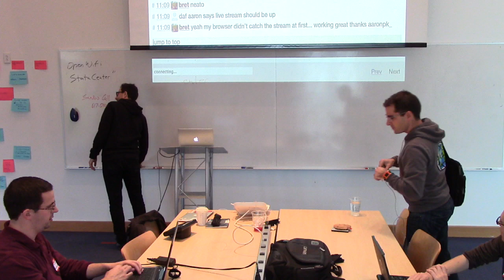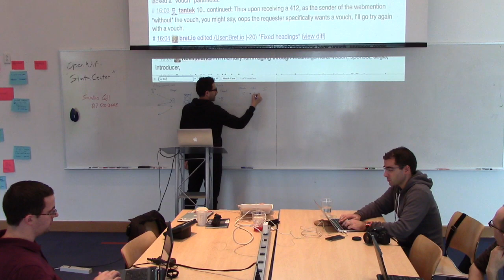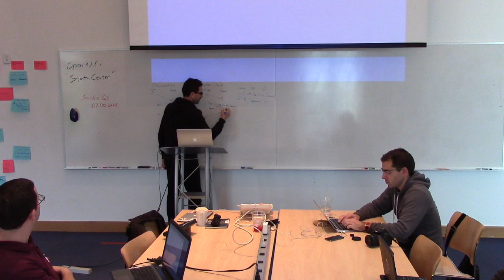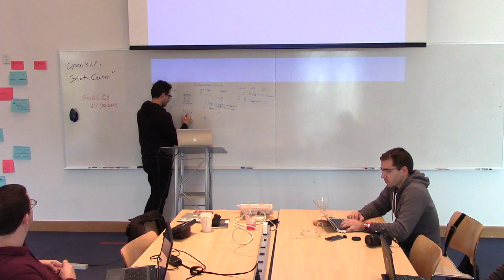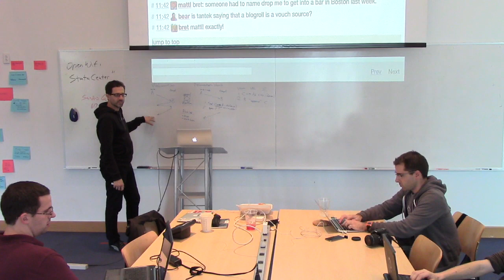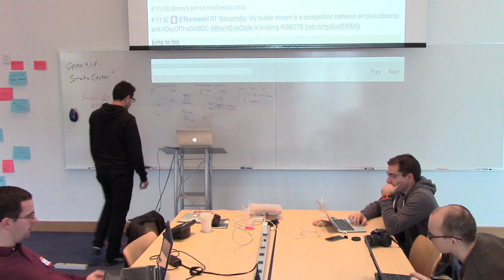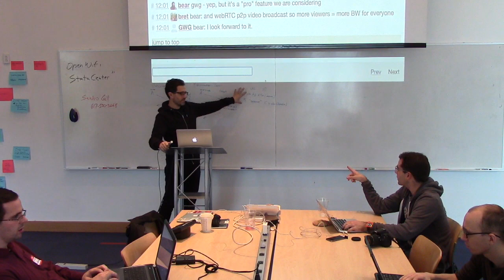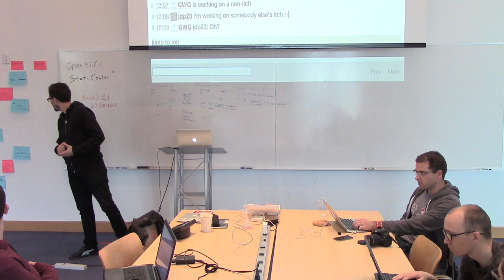Vouch, Extension to Webmention - IndieWebCamp Cambridge 2014